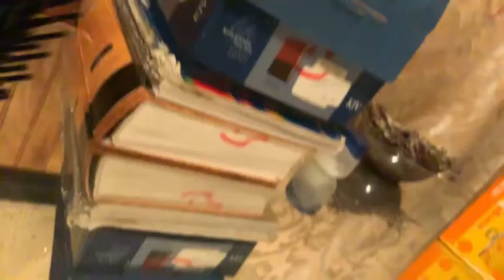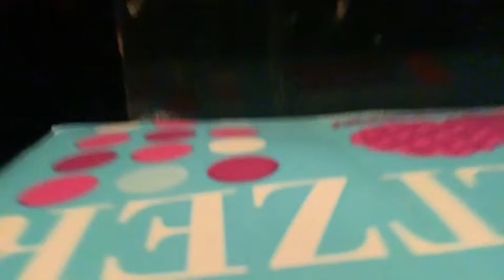SQUID GAME GLASS STEPPINGSTONES!